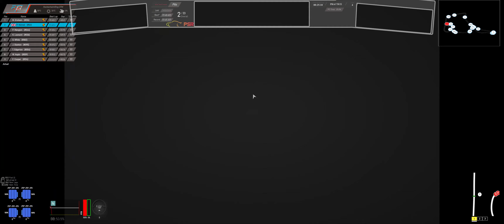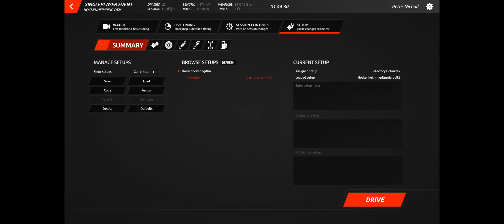rF2 | Using 'Wisdom Files' for Close Racing at HockenheimRing DTM in the Porsche 992 GT3 Cup Car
Example on how to 'train' the AI and creating Wisdom Files

rFactor2 at the HockenheimRing DTM in the Porsche 992 GT3 Cup Car

Graphics are on Ultra for every option.

Settings
Circuit: HockenheimRing DTM
AI Strength: 100%
AI Aggression: 50%
AI Limiter: 0%
Porsche 992 GT3 Cup Cars
22 Opponents
Starting Position: P3
Practice: 20 Minutes (Accelerated) ctrl-X
Time: 11:00
Qualification: 2 Hours (Accelerated) ctrl-X
Time: 12:00
Race: 20 Minute (Rolling Start + Formation Lap)
Time: 14:00
Track: Default
Temperature: 25 C
Wind: 0km/h
️️➤My Setup
|Alienware Aurora R11 Desktop
|  CPU i9 10900kf
|  GPU NVidia Geforce 2080Ti 11Gb
|  RAM 32GB 3200MHz |OS: Win10 Pro 64bit
|Wheel
|  FANATEC Podium Wheel Base DD1 | Clubsport v2 / Fanatec V3 pedals / Fanatec Seq-H shifter
|Monitor
|  31.42" x 13.19" (34.06" diag) UltraWide 34in 120Hz
|RIG SIMLab P1x
|VR HP Reverb G
|Mic
| Blue Yeticaster USB Microphone
| Radius III Shockmount Compass Boom Arm

0:00 Intro
0:49 Practice
6:51 Qualification
10:51 Setup
11:41 My Qualification
16:18 Formation Lap
18:50 Race
29:14 Replay